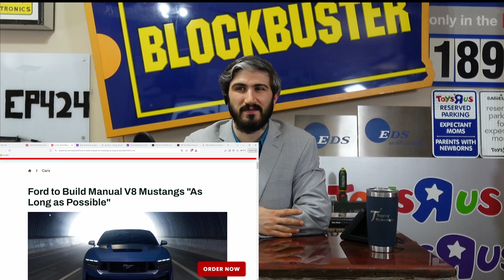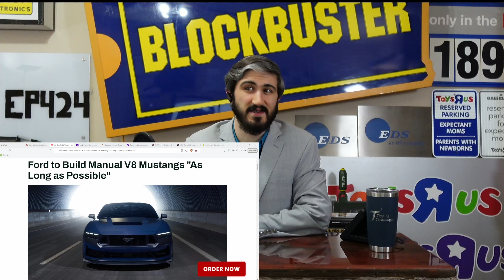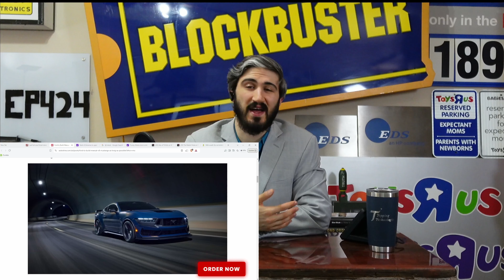Ford to make manual mustang with V8 for as long as possible